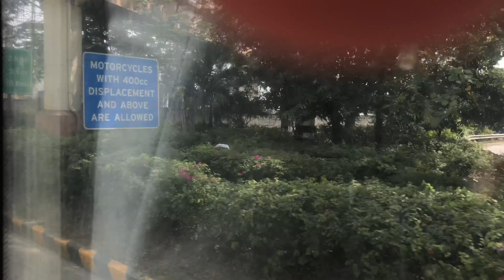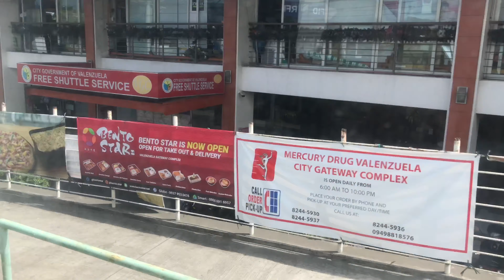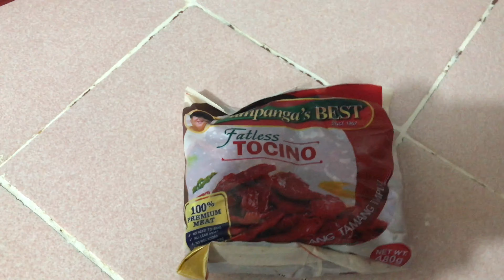#9 Pagkuha ng NBI/Work Out